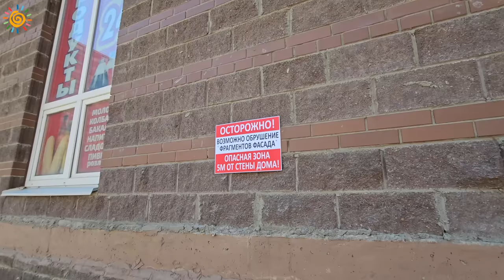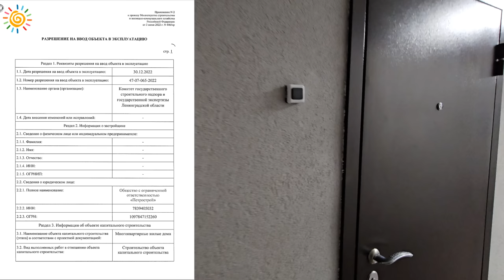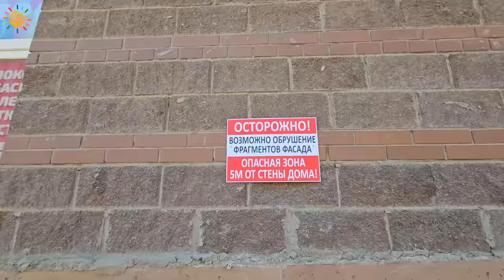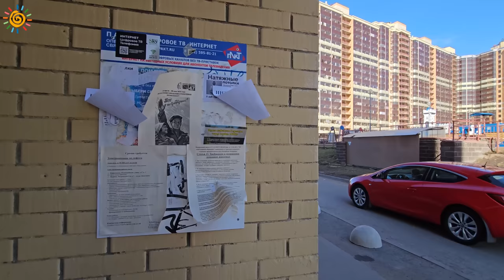ЖК Материк от Петрострой сдали недострой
Буду рад ответить на Ваши вопросы, пишите